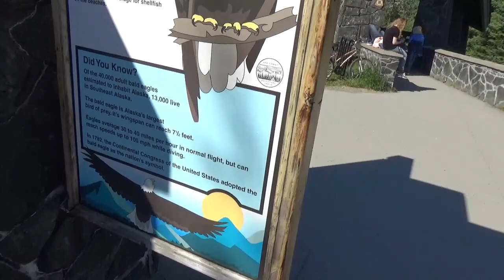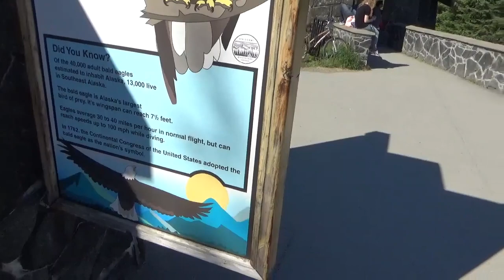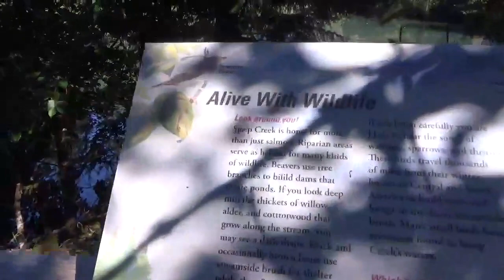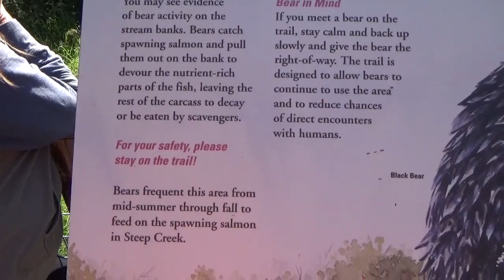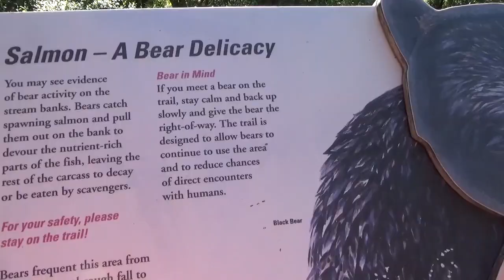Mendenhall Glacier, Salmon, and Bears Up in Alaska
Mendenhall Glacier, Salmon, and a Mother Bear and her Cub in Juneau Alaska.